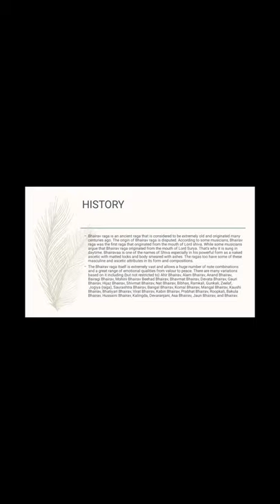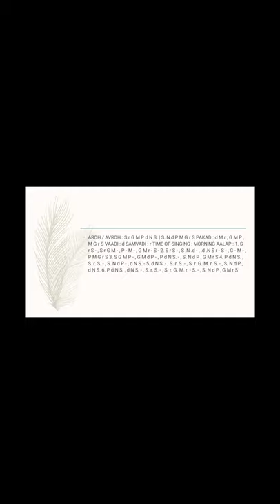Art integrated project | 12th | music | Blossom senior secondary school,Patiala | Akashdeep singh